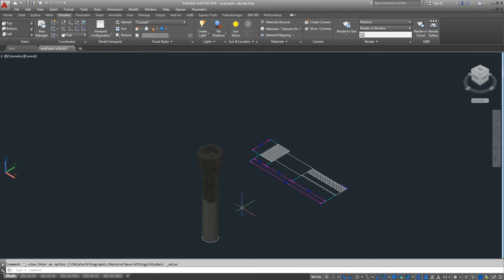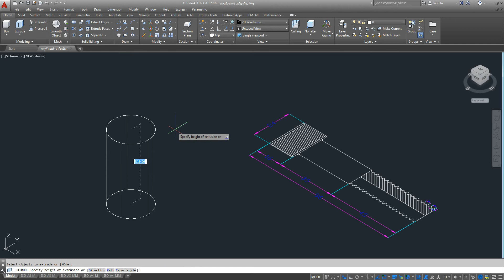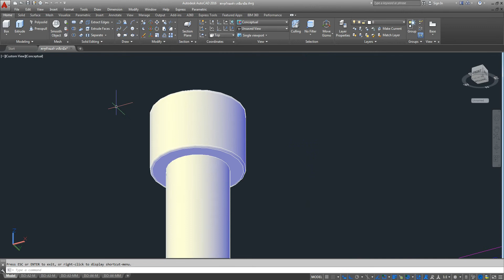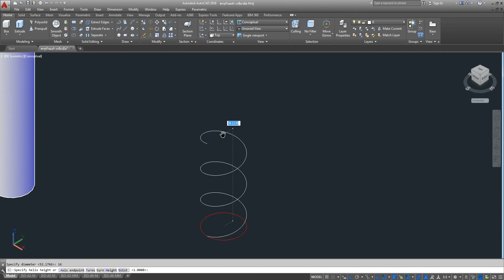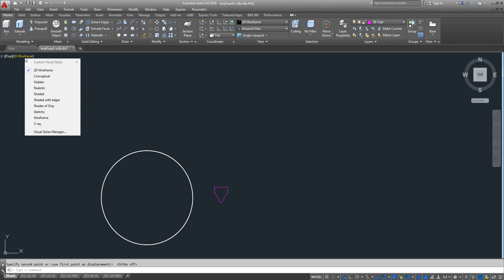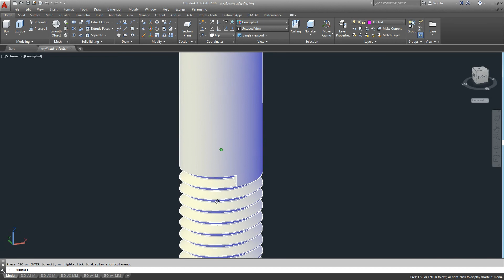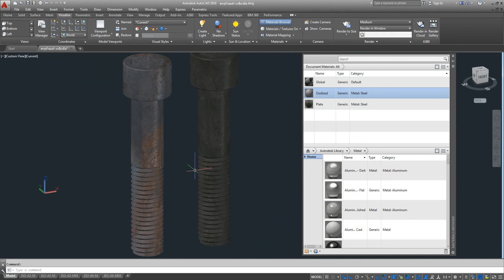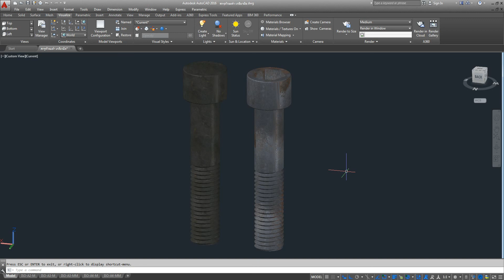SCREWS 3D IN AutoCAD HD.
และ  รับสอนเขียนแบบ AutoCAD ตั้งแต่พื้นฐาน และ สามารถนำไปใช้งานได้ ทั้งงานด้านสถาปัตย์ แบบแปลน 2 D และ 3 D สาขาเครื่องกล การออกแบบ 2 D และ 3 D
1 คอร์สกลุ่ม เรียน 6 วัน วันละ 4-5 ชั่วโมง ราคา 4500 บาท
2 คอร์ส PRIVATE 2D เรียน 6 วัน วันละ 4-5 ชั่วโมง 12000 บาท -มีกาแฟสด เช้าบ่าย และ อาหารเที่ยง
3 คอร์ส PRIVATE 3D เรียน 4 วัน วันละ 4-5 ชั่วโมง 12000 บาท -มีกาแฟสด เช้าบ่าย และ อาหารเที่ยง